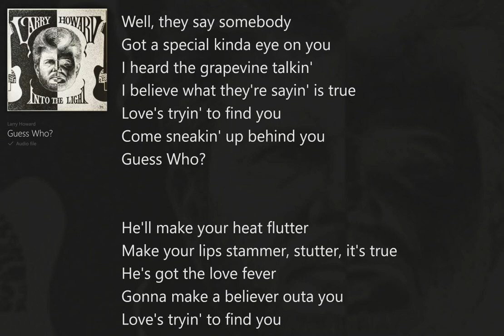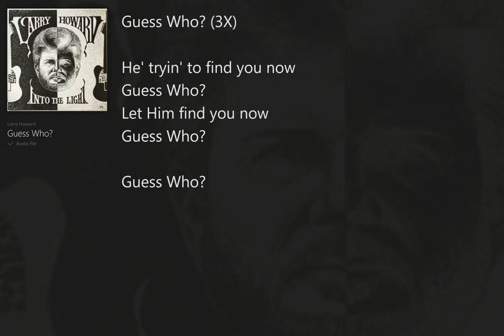Guess Who (with Lyrics) Larry Howard/Into The Light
Into The Light (with Lyrics) Larry Howard, Christian Blues